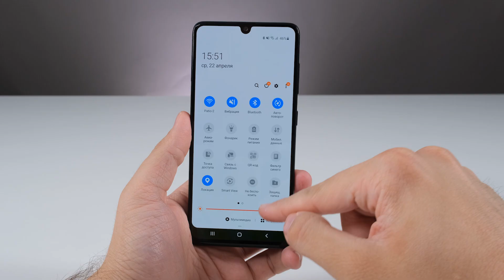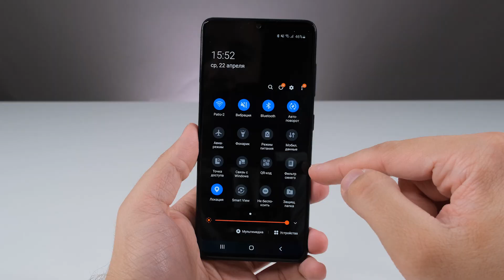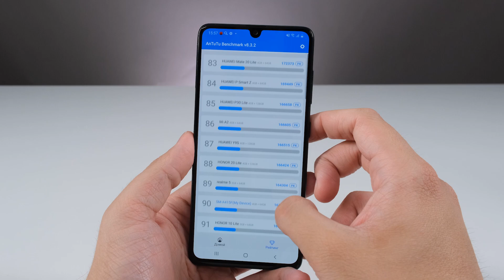Обзор Samsung Galaxy A41